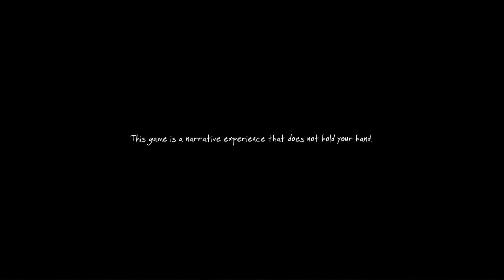The Vanishing of Ethan Carter (Phusion Reactor / First Impressions)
One of my favorite games this year...

┌ Like the video? Let me know with a like! ┐

┌ Video Information ┐
In Phusion Reactor, I try something different: Play a game for around 30 minutes, then give my thoughts on it. Today's game is The Vanishing of Ethan Carter, a first person psychic detective game!

Any games you'd like to suggest? If you really want to go the next mile, you're more than welcome to gift me a game. If I already have it, then I'll give it back to one of you guys!